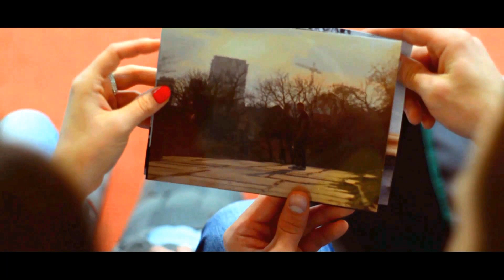Емельяненки Вопреки / Тхэквондо и Акробатика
Емельяненки жгут